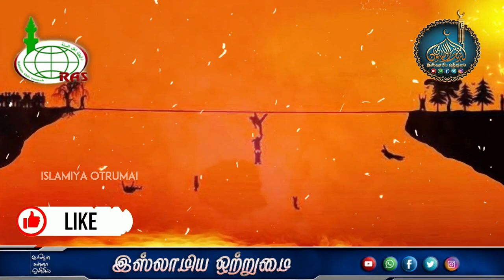சுவர்க்கத்திற்கும் நரகத்திற்கும் இடையேயுள்ள இரண்டாவது _கந்தரா பாலம்_ᴴᴰ┇அஷ்ஷைக் முபாரக் மஸ்வூத் மதனி┇